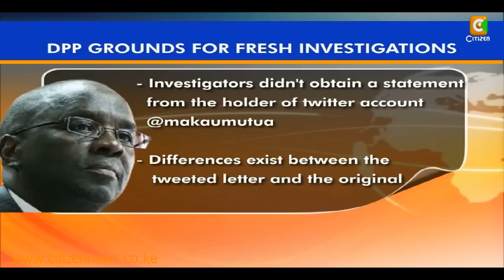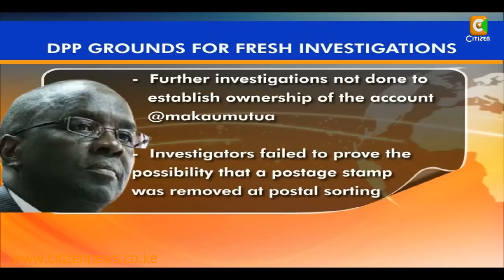DPP Order Probe Into Chief Justice's Threat Letter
The Director of Public Prosecution Keriako Tobiko has directed police to conduct fresh and thorough investigations into a threat letter written to Chief Justice Dr Willy Mutunga allegedly by members of the outlawed Mungiki sect.

In a statement, Tobiko ordered the police to carry out a thorough investigation into the incident in order to ensure the security of the Chief Justice and other judges is not undermined by a few elements in the society.